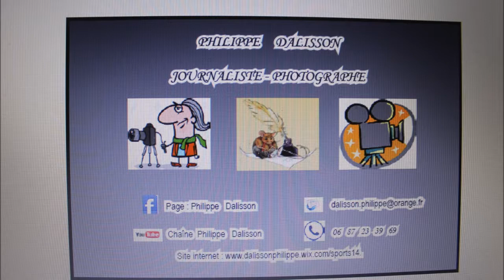Moto- ball - Elite 2 - Houlgate / Bolléne ( 10 - 2)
Championnat Elite 2-seconde phase -Match Houlgate contre Bollène ( 10 - 2) - Stade Maurice Legrand - samedi 03 Septembre 2016